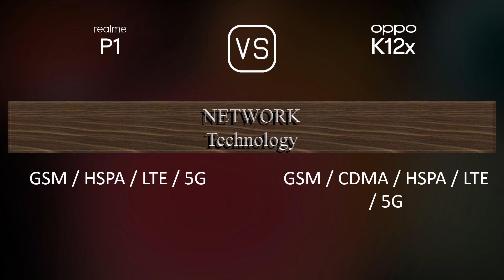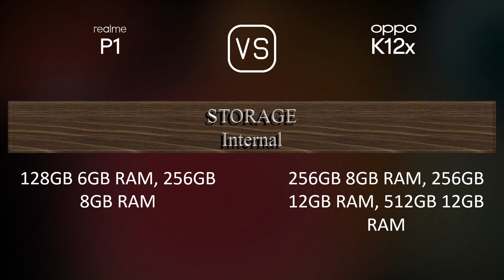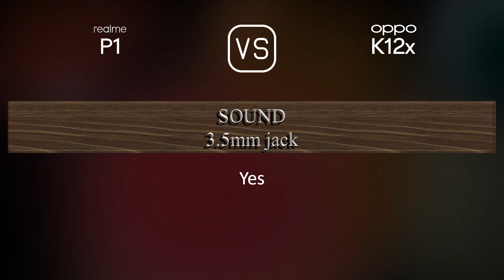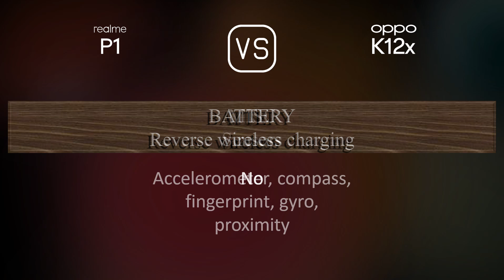Realme P1 vs. Oppo K12x: A Comparison of Specifications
This video overviews the Realme P1 and the Oppo K12x in a parallel comparison of specifications.

00:33 LAUNCH
00:41 NETWORK
00:44 BUILD MATERIALS
00:55 BODY
01:09 DISPLAY
01:20 PLATFORM
01:34 STORAGE
01:45 MAIN CAMERA
01:59 SELFIE CAMERA
02:10 SOUND
02:21 CONNECTIVITY
02:46 BATTERY
03:03 MISC